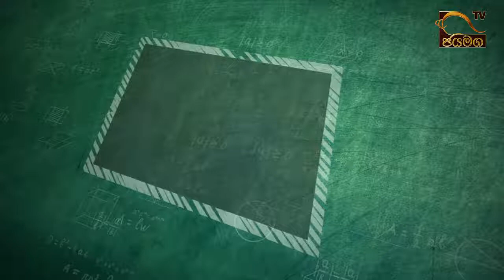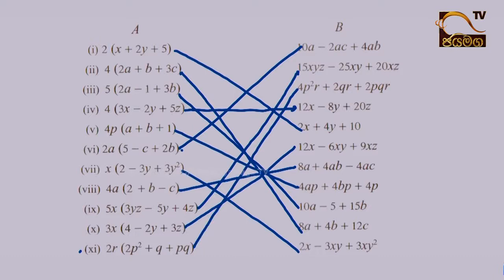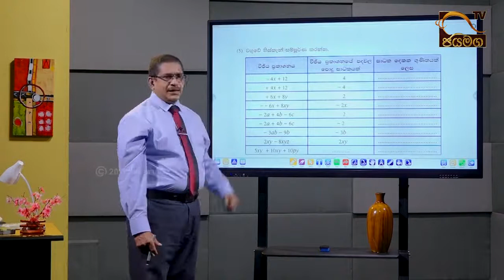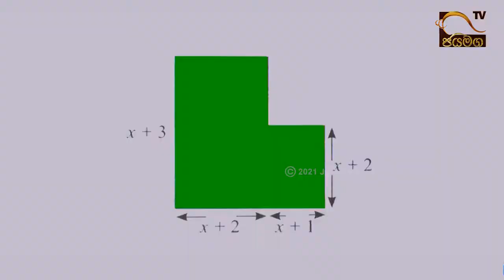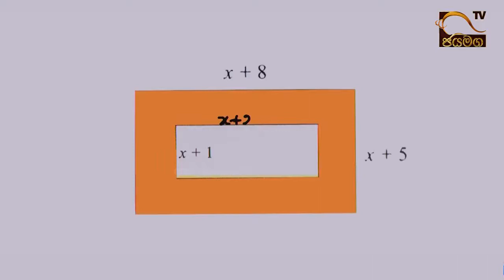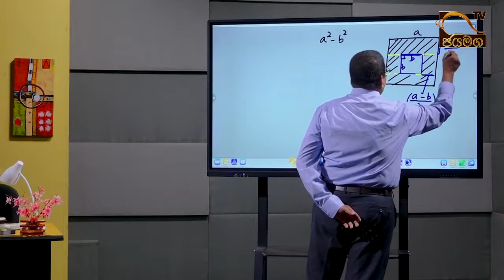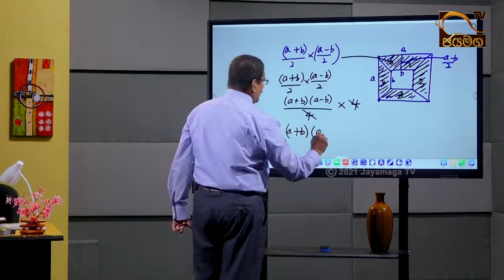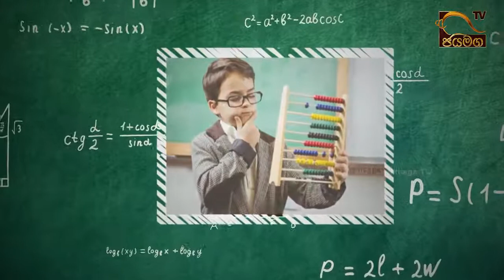වීජීය ප්‍රකාශන I Nihal Premarathne I Sirimathge Iskole I 2021.08.17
වීජීය ප්‍රකාශන - සාධක - ගණිතය
නිහාල් ප්‍රේමරත්න
නියෝජ්‍ය විදුහල්පති කොළඹ ලුම්බිණි විද්‍යාලය
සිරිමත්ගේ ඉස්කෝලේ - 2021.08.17